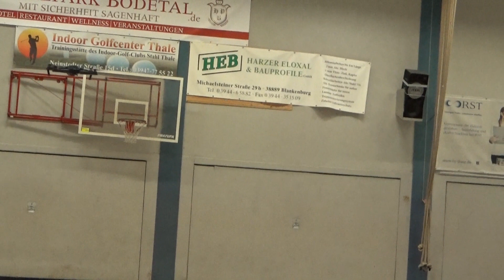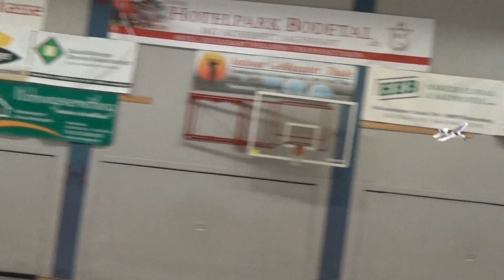Hallenfliegen in Thale 2019 Februar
Dank an Wolfgang für die Organisation